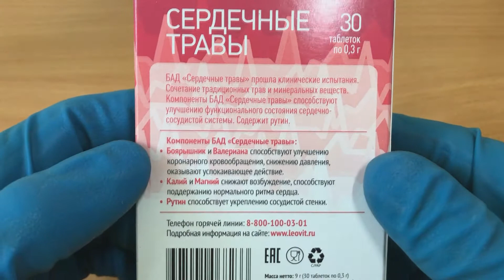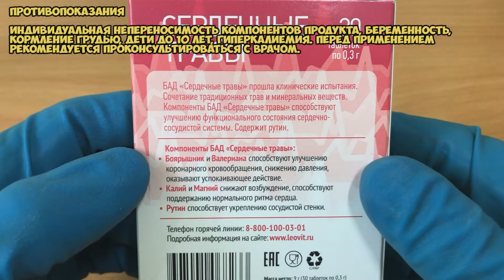Сердечные травы таблетки инструкция по применению препарата: Показания, как применять, обзор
Сердечные травы способствуют улучшению функционального состояния сердечно-сосудистой системы, обладают мягким успокаивающим действием, уменьшают раздражительность, улучшают общее состояние и повышают работоспособность, нормализуют сон.

Уменьшают боли в сердце
Нормализуют сердечный ритм
Уменьшают тахикардию при физической нагрузке
Усиливают сокращение сердечной мыщцы
Понижают возбудимость сердечной мыщцы
Оказывают мягкое успокаивающее действие
Нормализуют сон
Способствуют исчезновению одышки при незначительной физической нагрузке
Способствуют снижению артериального давления

Компоненты Сердечных трав традиционно используются для улучшения функционального состояния сердечно-сосудистой системы.

О чём видео:
0:00 Сердечные травы таблетки
0:47 Показания
0:57 Способ применения и дозы
1:12 Противопоказания
1:27 Применение при беременности и кормлении грудью
1:32 Условия хранения